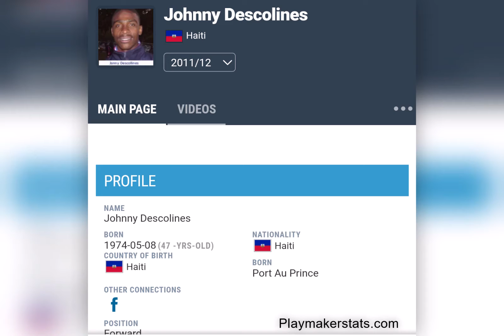How Haitians React To Argentina & Brazil Soccer Matches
When these two countries play against each other or against another team the whole country of Haiti stops.

Thank you for the support of this Channel so we may continue to inspire & motivate each other